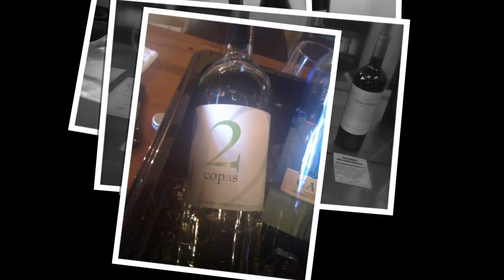Urban wine life Slideshow 2010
My first stab at talking about wine with selections from various wine tastings and home collections